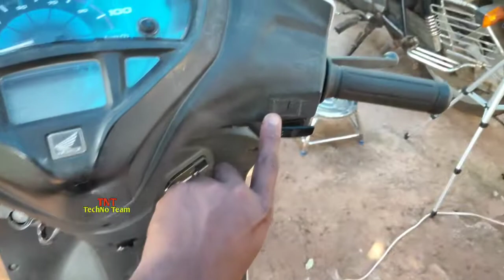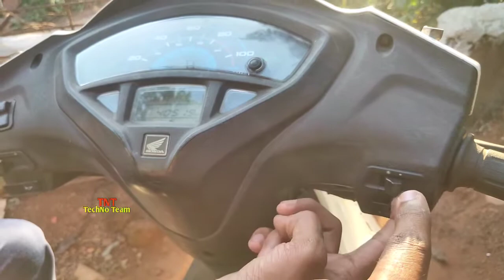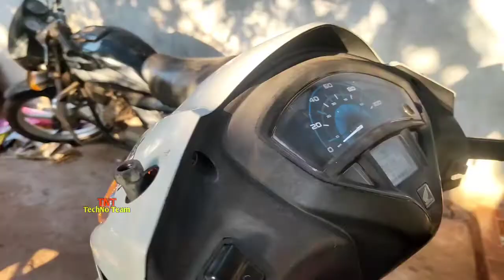PARKING LIGHTS IN ACTIVA || UNIVERSAL FOR ALL || ACTIVA ME PARKING LIGHTS KAISE INSTALL KARE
Hello guys, in this video i have shown you how you can easily install switch button in your Activa bike.

Also i have shown you how to make hazard light/parking light for your ACTIVA bike without any flasher relay.
You can make this things to any of the bikes, its UNIVERSAL FOR ALL BIKES

MY VIDEO Link👇👇👇

✴️ HAZARD LIGHTS WITH FLASHER RELAY

✴️ HAZARD LIGHTS WITHOUT FLASHER RELAY